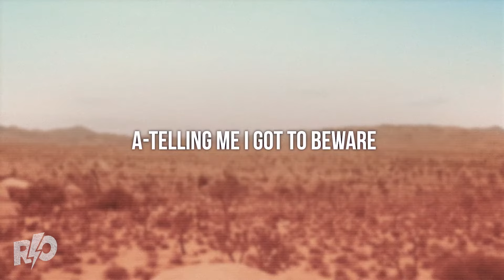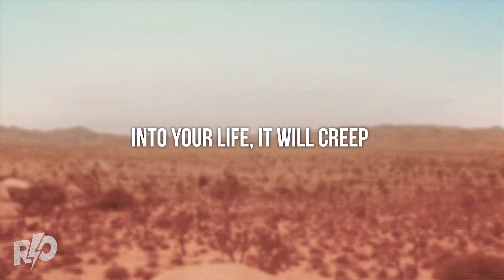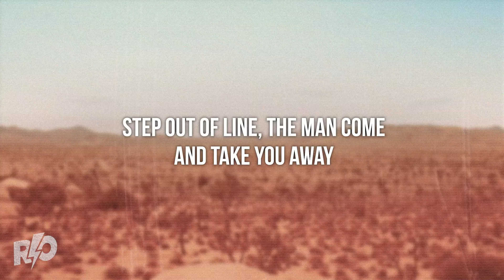Buffalo Springfield - For What It's Worth | Lyrics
For What It's Worth - Buffalo Springfield | Lyrics:

[Verse 1]
There's something happening here
But what it is ain't exactly clear
There's a man with a gun over there
A-telling me I got to beware

[Chorus]
I think it's time we stop
Children, what's that sound?

[Verse 2]
There's battle lines being drawn
And nobody's right if everybody's wrong
Young people speaking their minds
Are gettin' so much resistance from behind

[Chorus]
It's time we stop
Hey, what's that sound?

[Verse 3]
What a field day for the heat (Ooh-ooh-ooh)
A thousand people in the street (Ooh-ooh-ooh)
Singing songs and a-carryin' signs (Ooh-ooh-ooh)
Mostly say, "Hooray for our side" (Ooh-ooh-ooh)

[Chorus]
It's time we stopped

[Verse 4]
Step out of line, the man come and take you away

[Chorus]
We better stop
Everybody look what's going
We better stop
We better stop
Now, what's that sound?